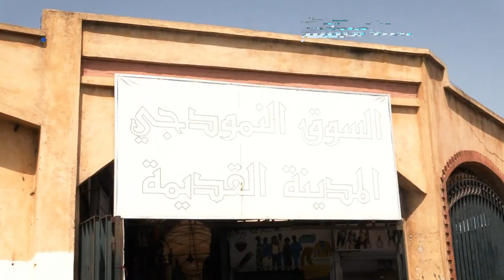هذا ما يقوله التجار السينغاليون بباب مراكش عن المغرب